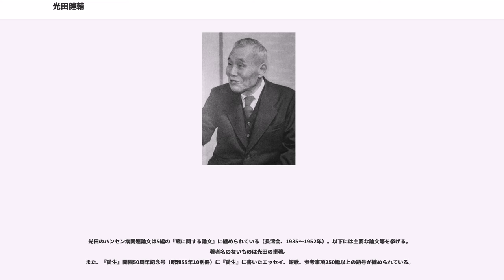光田健輔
光田 健輔（みつだ けんすけ、1876年1月12日 - 1964年5月14日）は、日本の病理学者、皮膚科医。生涯をハンセン病の撲滅に捧げ、国立長島愛生園初代園長等を歴任した。生前は｢救癩の父｣と崇められ、文化勲章やダミアン・ダットン賞を受けた。その一方で、患者の絶対隔離政策を推進する「癩予防法」改正、無癩県運動、「らい予防法」制定等の中心人物であり、日本の対ハンセン病政策の明暗を象徴する人物ともされる。贈正三位勲一等瑞宝章。

1876年（明治9年）1月12日、山口県佐波郡中関村（現・防府市）に生まれる。

高等小学校卒業後に上京し、医師･賀古鶴所宅で住み込み書生をしながら苦学して、医術開業前期試験に合格した。合格後は実技試験対策のために済生学舎に入学、1895年、開業後期試験に合格する。済生学舎の同期に野口英世がいる。

東京帝国大学医学部選科に籍を置き、学士でないハンディを乗り越えて病理学を学び、ハンセン病の撲滅を志すようになる。当時ハンセン病の療養施設「養育院｣から献体があったが、学士の同僚達は罹患を恐れ、誰も解剖をしようとはしなかった。「ハンセン氏病の患者を救いたい」という一心から光田は危険を顧みず、解剖にあたったとされる。

1898年、東京帝国大学医科大学専科（病理特科）を卒業し、同年7月に、東京市養育院に就職する。翌1899年にかけて、院内に「回春病室」を開設し、ハンセン病患者の医療に取り組み、患者隔離政策の推進派となる。1908年には同院副医長に就任。

1909年、公立癩療養所全生病院医長に就任。1914年（大正3年）、全生病院長に就任するとともに、保健衛生調査会委員に就任し、ハンセン病予防事務視察のため、欧米各国などに渡る。1915年には、入所者に対してはじめて断種手術（ワゼクトミ－）を行う。これは男女別に収容されていた入所者間に子供が生まれたことを背景に、入所者間の所内結婚（通い婚）を認める条件として、男性入所者に対して行われたものであった。

1919年に発表した論文「らい結節乳剤を以ってする皮膚反応の価値」は、ハンセン病の病型を診断する「光田反応」の開発へと繋がる研究成果であった。1923年にストラスブールで開催された第3回国際らい学会では名誉会頭・座長を務め、「光田反応」などについて発表したが、反応はなかった。なお、光田反応は弟子の林文雄によって完成された。

1930年（昭和5年）頃より日本政府によるらい根絶運動が本格化し、光田はその中心人物の一人となる。同年、岡山県の長島に完成した国立療養所長島愛生園の初代園長に就任する。1931年4月には癩予防法が改正され、全ハンセン病患者を強制隔離する無癩県運動がはじまった。1943年にハンセン病特効薬プロミンが開発され、1947年には日本でもプロミンによる治療が開始され、薬物療法が確立されて強制隔離の医学的必要性が疑われるようになっても、光田は強制隔離政策の維持・強化を主張し続けた。

1951年、ハンセン病治療研究および患者救済における功績により文化勲章を受章する。また、山口県防府市並びに岡山市名誉市民となる。大島青松園長野島泰治によれば、すでに1943年に文化勲章受章の動きがあったという。これによれば、同年秋の全国癩療養所所長会議が東京で開催された翌日、厚生省医務課秘書課長が野島に対し、光田反応の発見を理由とした光田への文化勲章奏請について意見を聞いたといい、野島は光田反応は光田の業績のごく一部にしか過ぎず、「先人未到のライ病理の解明をされたことこそ文化勲章に値する」という理由で、光田反応を理由としたもの文化勲章奏請に反対したという。また青柳緑は、1950年から翌年にかけて光田のハンセン病関連論文をまとめた『癩に関する論文』の第2〜4輯が刊行されたのは、光田を文化功労者にするための井上謙と厚生省の好意ある陰謀と評している。

その後も、1953年制定のらい予防法に積極的に関わるとともに、法令の存続に力を入れた。1957年3月に退官し、長島愛生園名誉園長となる。1961年には、ハンセン病医療への貢献に対して贈られるダミアン・ダットン賞（Damien-Dutton Award）を受賞した。

1964年5月14日死去。享年89。死後2時間後、岡山大学の浜崎名誉教授と小川教授の執刀により、遺体が病理解剖された後...